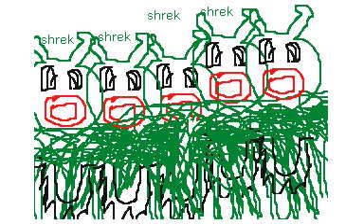Shrek [Flipnote Studio 3D]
At the end, my mom yelled at me to shut up. Could've gone on longer *cries*.